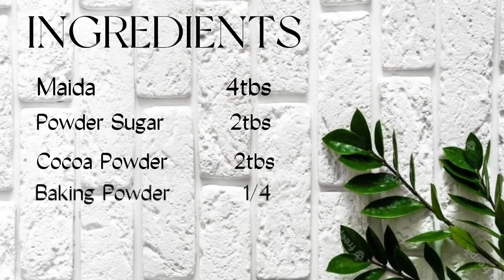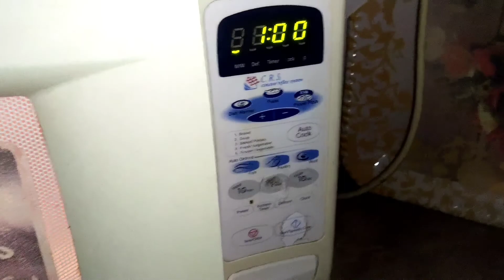Mug Brownie In Microwave | 5min Recipe